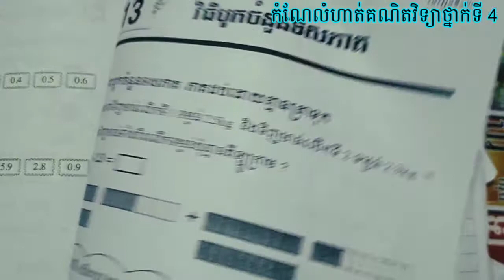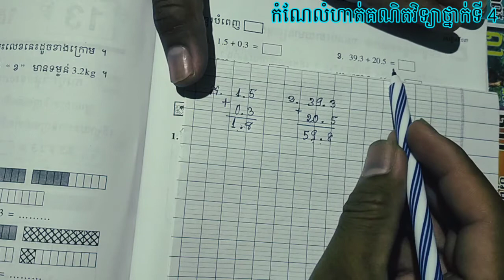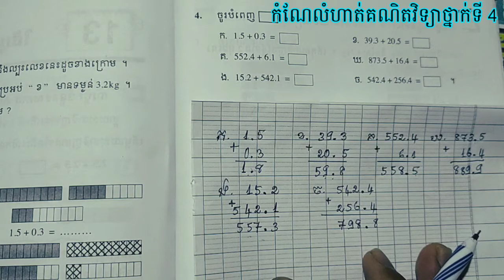កំណែគណិតវិទ្យាថ្នាក់ទី4 មេរៀនទី13 ការបូកចំនួនទសភាគ ចម្លើយលំហាត់ទី4 ទំព័រ 93